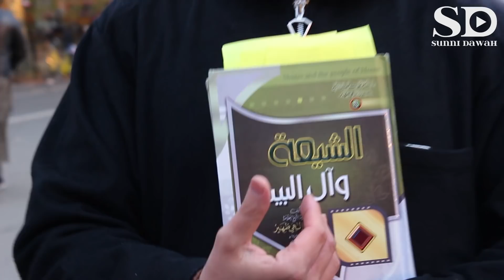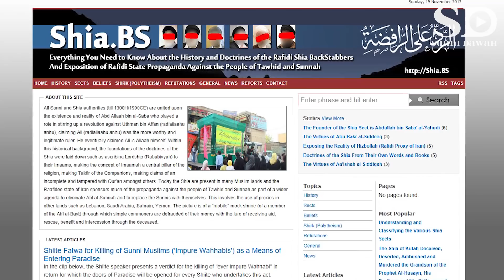THE SHIA BLADE RUNNER GETS THE CUT! (REFUTED)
» Speaker: Shamsi

» Summary: The Shia Blade Runner Refuted.

» Source / Credit: Sunni Dawah

The Prophet said, “Whoever guides someone to goodness will have a similar reward.” [Sahih Muslim 1893]

» If you're from London and would like to meet brothers/sisters and attend circles of knowledge.

No part of this video may be reproduced or utilised in any form by electronic, mechanical, or other means now known or hereafter invented, without express written permission from the copyright holder "Sunni Dawah".

» The information and opinions within this footage are not necessarily reflected upon the opinions of "Sunni Dawah" or those that are in authority over its copyright. Neither "Sunni Dawah" nor anyone acting upon their behalf may be responsible for misuse of any information that is contained within their digital publication(s).